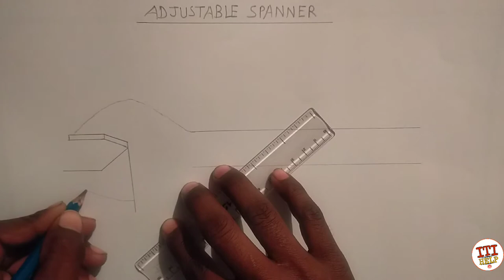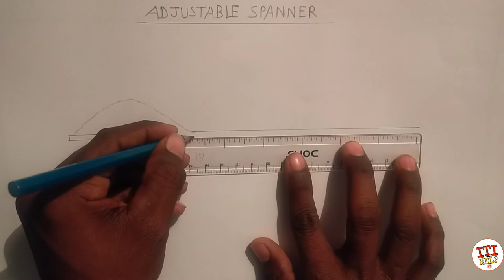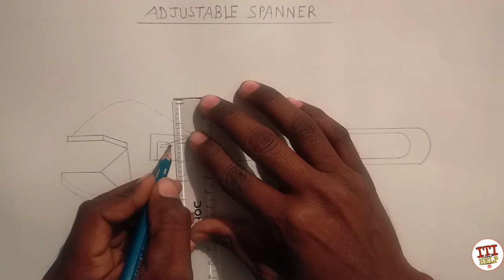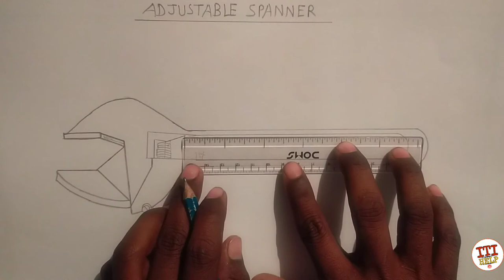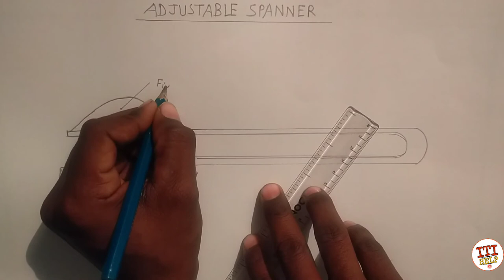adjustable spanner drawing, iti ed adjustable spanner drawing,iti drawing adjustable spanner drawing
adjustable spanner drawing,
iti ed adjustable spanner drawing,
iti drawing adjustable spanner drawing,
adjustable spanner ed drawing 2021,iti drawing adjustable spanner 2021,
adjustable spanner drawing kaise banaye in hindi,
adjustable spanner drawing banane ka aasan tarika,
adjustable spanner ed,
how to draw adjustable spanner drawing,